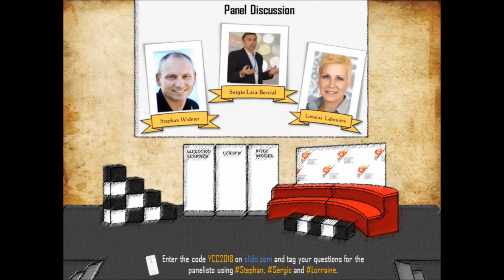Panel Discussion - Ms Lorraine Lafrenière, Mr Sergio Lara-Bercial & Mr Stephan Widmer